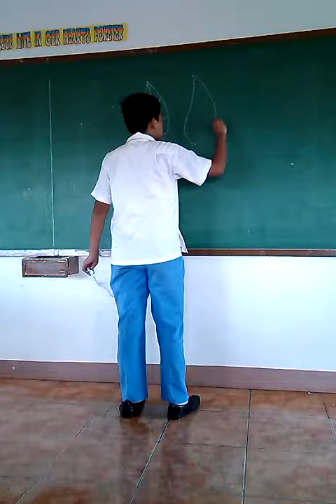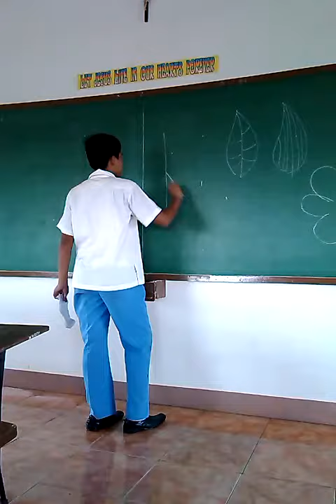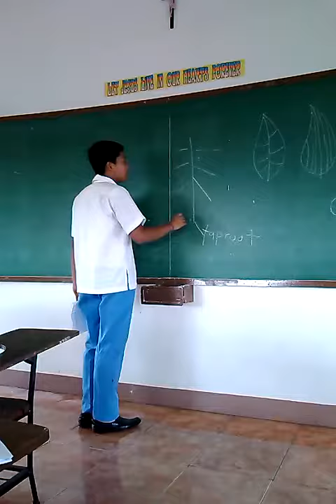Dicot and monocot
Matthew lagasca as Teacher :))